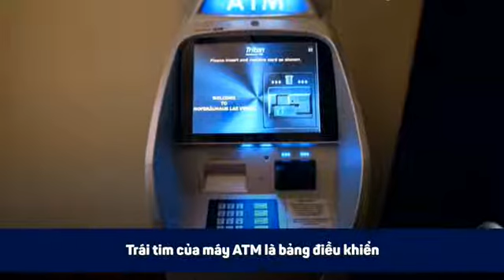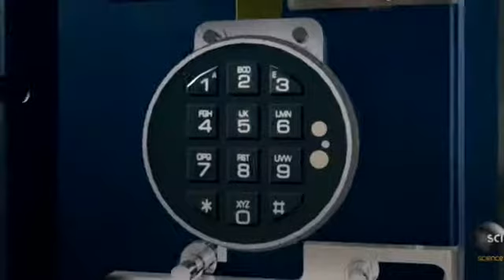GIẢI MÃ CẤU TẠO VÀ HOẠT ĐỘNG CỦA MÁY ATM